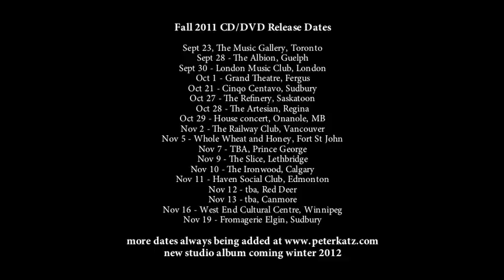Peter Katz & Friends: Live at The Music Gallery - TRAILER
Preview trailer from Peter Katz & Friends: Live at the Music Gallery

CD/DVD release concert at The Music Gallery in Toronto on September 23rd, 2011, tickets onsale NOW